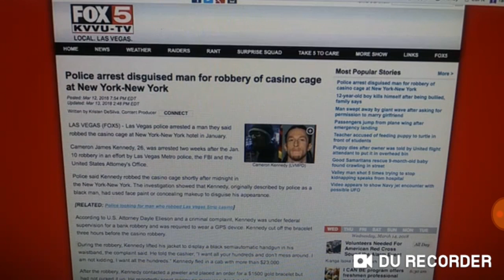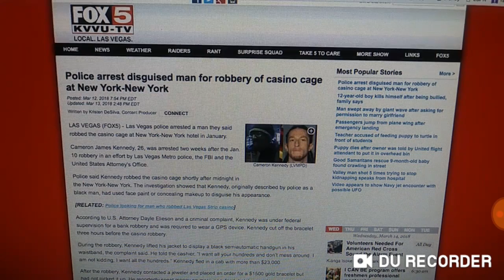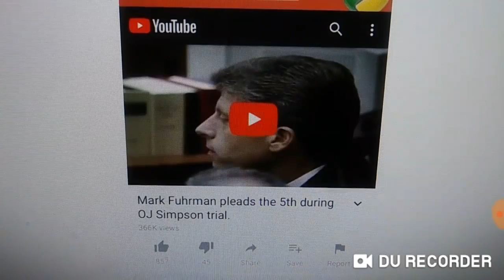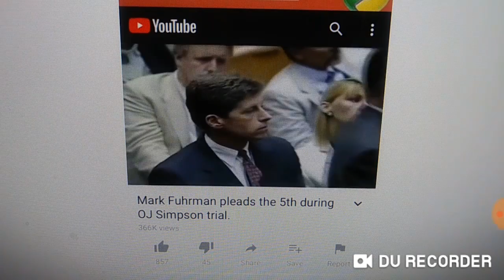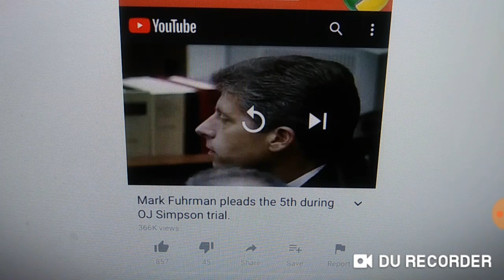RE: Planned deceit/ forgers of Lies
( gmsmaccabeanspirit ) KAL HALAL YAHAWAH BAHASHAM YAHAWASHI BAHASHAM RAWCHAA QADASH SHA AHMATH !